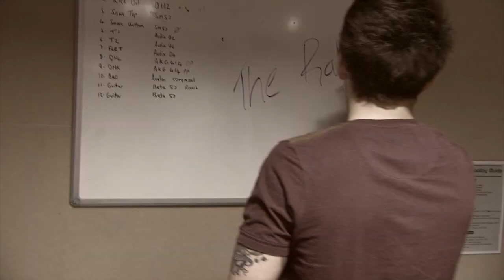The Rah's - Living The Dream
Official video from The Rah's Living The Dream

'Living The Dream' EP Released - 06/05/2013

Follow on twitter @therahsmusic